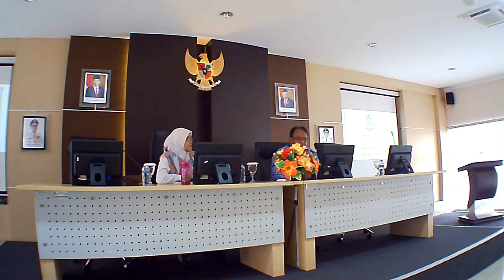Belajar Sertifikasi dan Perbenihan Tanaman Hutan | Bagian 2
Studi Banding Widyaiswara Balai Diklat LHK Bogor ke Balai Sertifikasi dan Perbenihan Tanaman Hutan Jawa Barat di Jatinangor - Sumedang pada tanggal 10 November 2021.